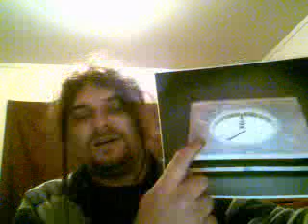Stonehenge Theory that leads to Perpetual Motion Theories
I have a theory on Stonehenge that may solve the worlds energy problems and if it works it may give the oil Kings a run for thier money.